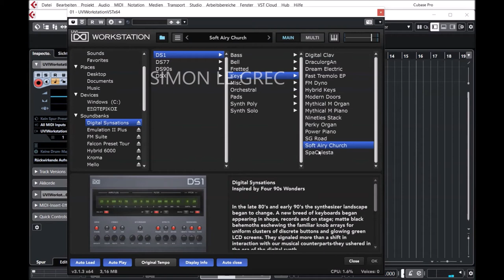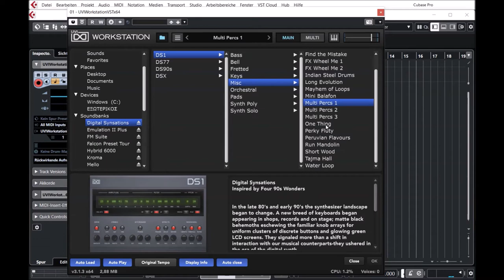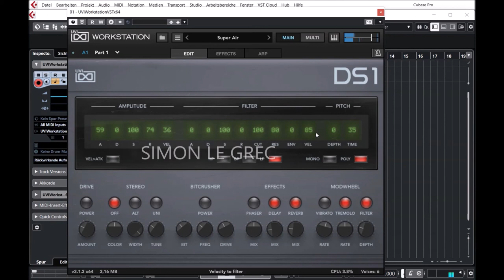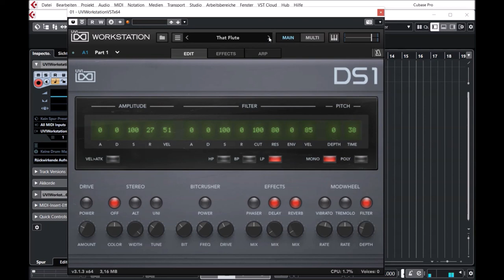Vintage Vault 4 | Digital Synsations DS1 | Presets Preview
In the late 80's and early 90's the synthesizer landscape began to change. A new breed of keyboards began appearing in shops, records and on stage; matte black behemoths eschewing the familiar knob arrays for uniform clusters of discrete buttons and glowing green LCD screens.

They signaled more than a shift in interaction with our musical counterparts‚ they ushered in the era of the digital synth.
To those willing to forgo the immediacy and ease-of-editing of the analog synth world these keyboards offered amazing features for the time; massive polyphony, extensive on-board sequencers and pattern memory, removable storage and digital effects.

In addition to the immediate benefits of digital processing some of these keyboards also dawned innovative hybrid synthesis techniques, combining sample playback with classic methods allowing synthesists and musicians the opportunity to explore new sonic territory.

The Korg M1 employs Advanced Integrated synthesis, a hybrid synthesis engine that allows the creation of sounds made up of 16-bit multisamples or harmonic tables generated from by digital analysis from sample data similar to additive synthesis. These methods can be employed in parallel for even greater sonic diversity.

Presets Preview:
00:00 Bass
01:40 Bells
03:58 Keys
06:00 Misc
07:18 Orchestral
08:26 Pads
10:00 Synth Poly
10:43 Synth Solo